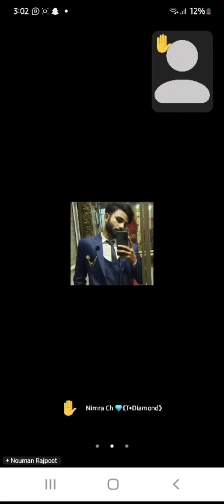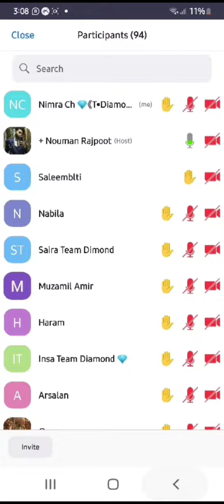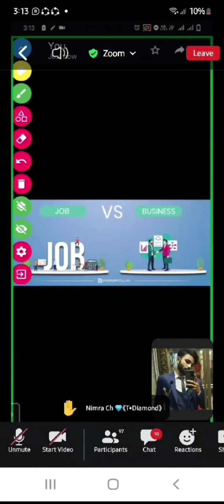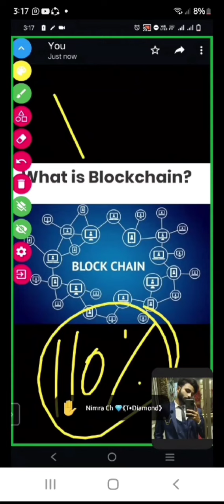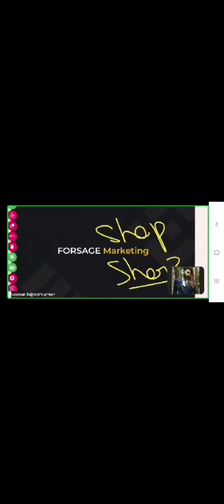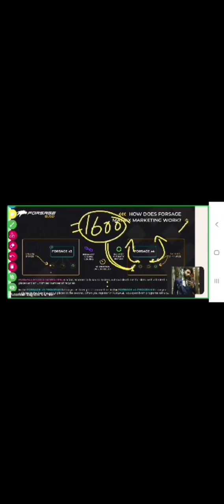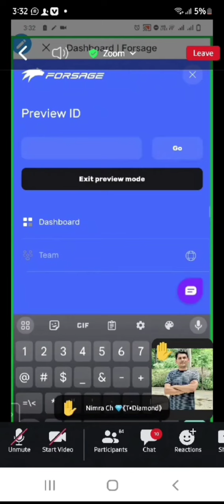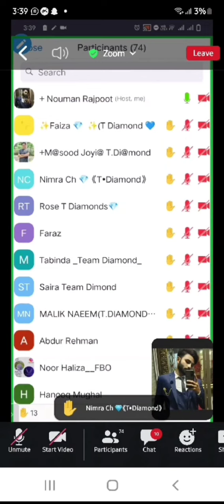Online Earning Daily Income 10$ 20$ 2,000 To 5,000 Full Presentation By SIR NOUMAN RAJPOOT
onlineearning workathome onlinebusiness motivation leadership networkmarketing forsage onlinelearning teamwork Apny Mobile pay Kam Ka K Rozana K 2,000 sy 5,000 kamaye or osi waqt Jazz Cash Easy paisa ma niklwaye nokrio ma kuch nahi rkhta aj he apna online business shorow karainbor humari team ko join kryn jis person na ye session dia h apko osk sath join karin apko full support kia jaye ga INSHA ALLAH